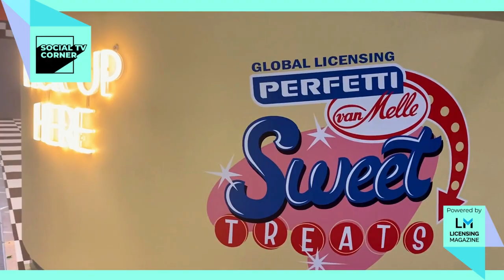Social Tv Corner: interview with Perfetti Van Melle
Licensing Magazine's interview with Marta Ballesteros, Global Licensing Manager at Perfetti Van Melle, to discover more about new partnership and future plans.